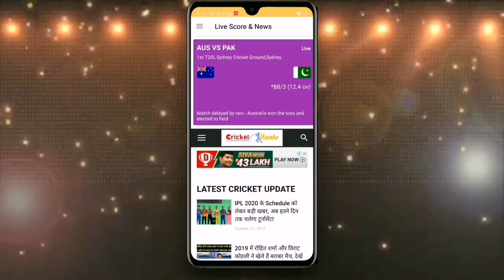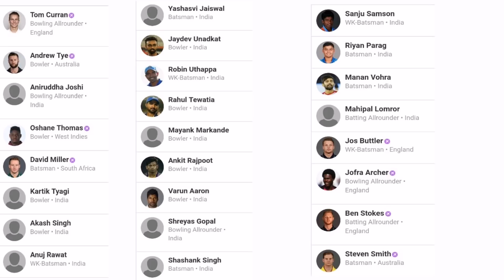IPL 2020 Rajsthan Royals Full Team Squad And Analysis | IPL 2020 RR Squad | RR Player List 2020